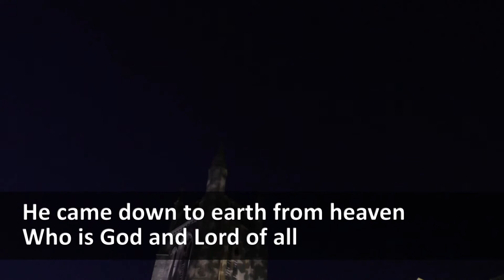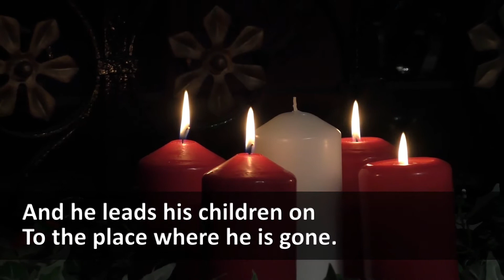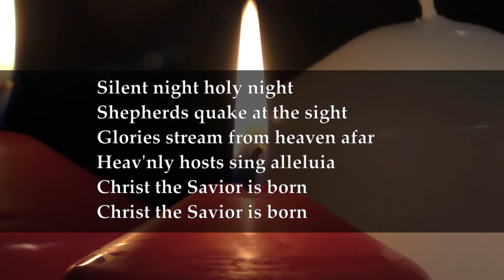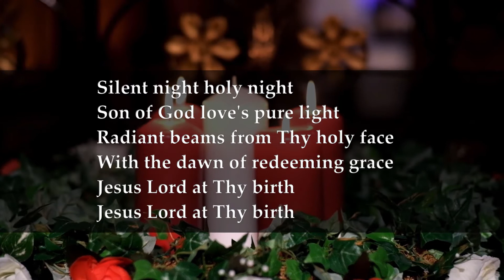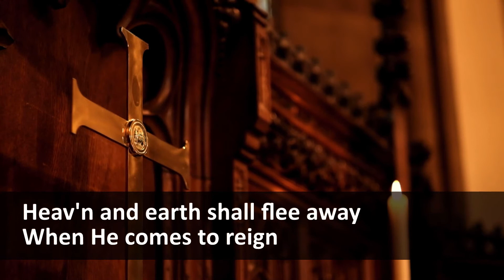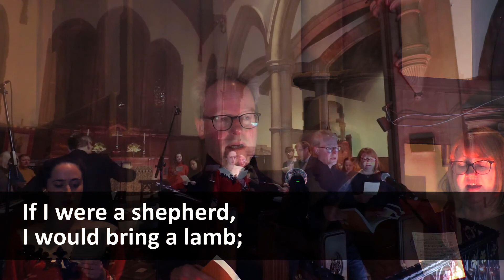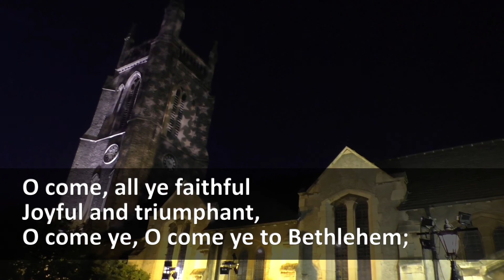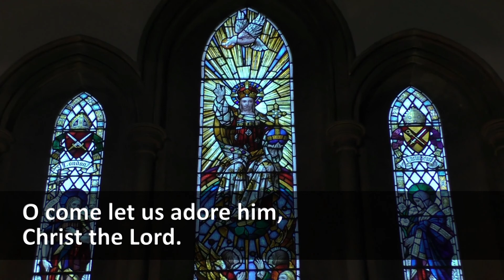Midnight mass from Home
A service of carols, readings, prayers with an act of Communion which you are welcome to join in with from your home.